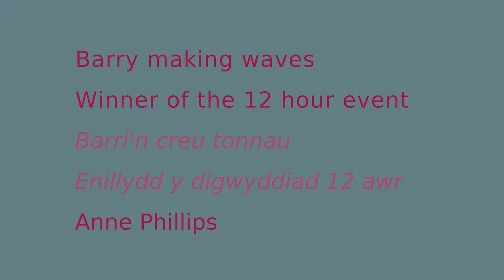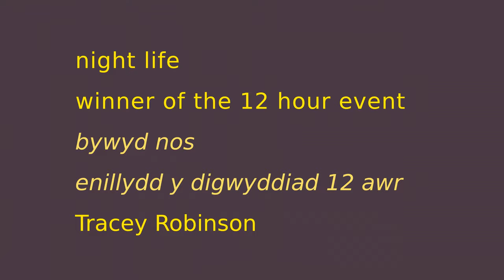PhotoBARRYthon 2020 winners. Enillwyr ffotoBARRIthon 2020.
These are the winning photos in each topic category, the under 18 winner, and the overall winner.

Dyma'r holl enillwyr categorïau pwnc, yr enillydd o dan 18 mlwydd oed, ac enillydd y digwyddiad.
A Barry Making Waves project.
Prosiect Barri'n Creu Tonnau.